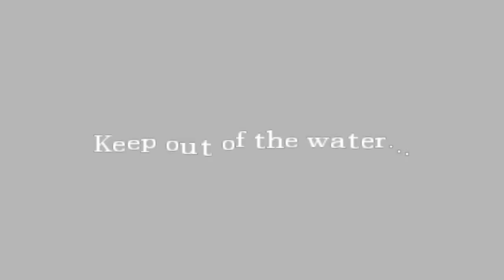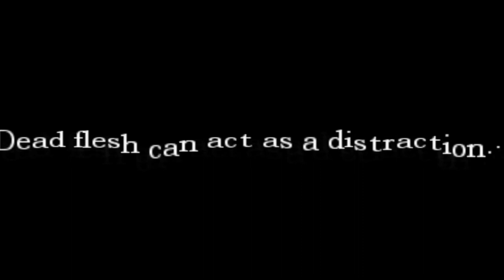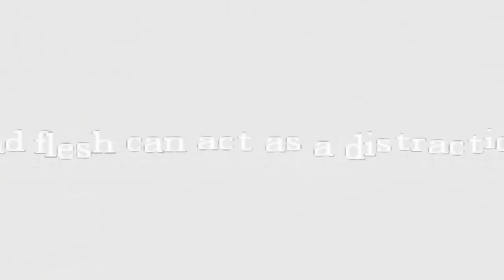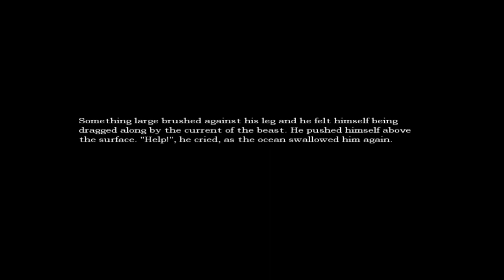Invisible Monster | Amnesia the Dark Descent Part 5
There is a small chance I am the wrong audience for this game because I did not find the monster I couldn't see very scary.